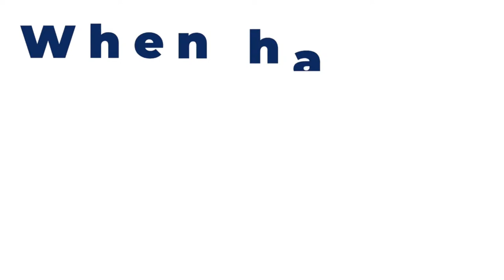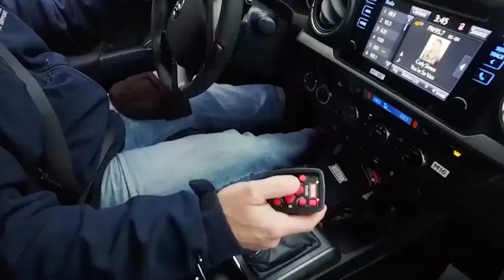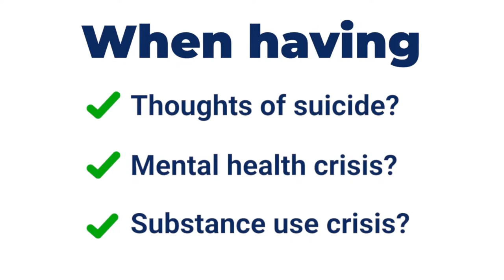2024 CIML Boys Soccer: Norwalk vs Dowling Catholic